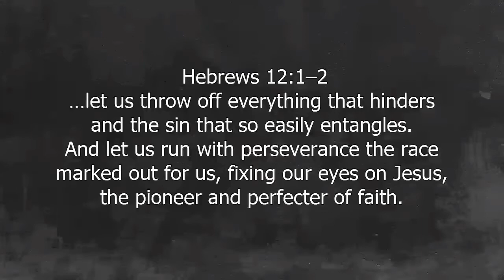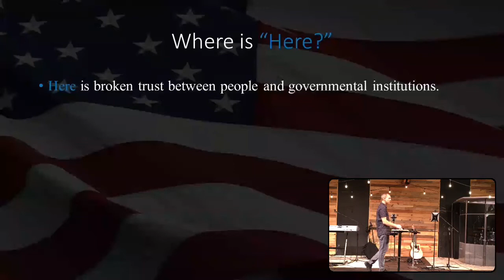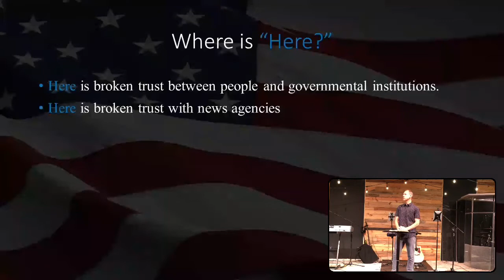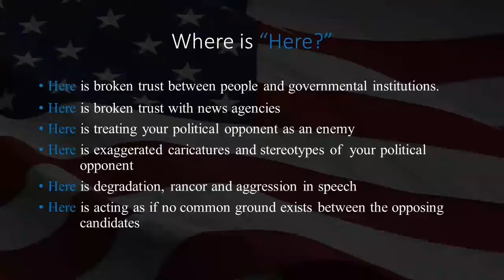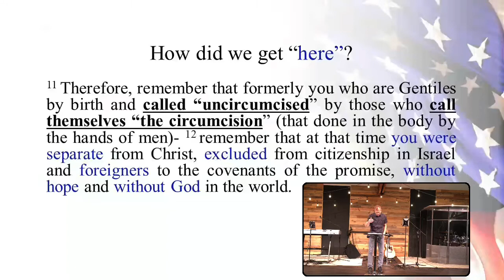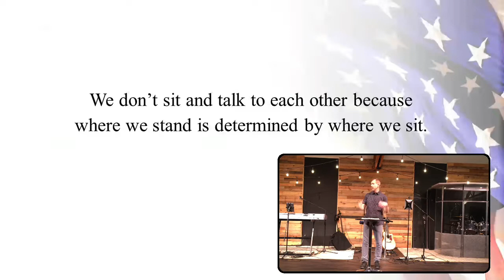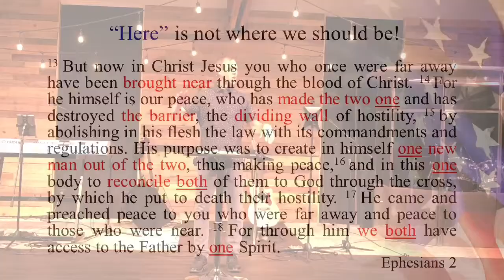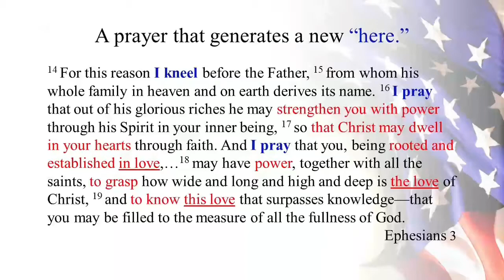2020/09/27 Sunday Worship Service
Pastor Kirk teaches on division in politics in his first of three messages in the next series, “United or Divided: You Decide”. Sermon starts at 25:35.